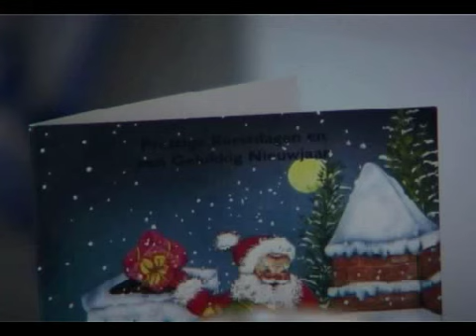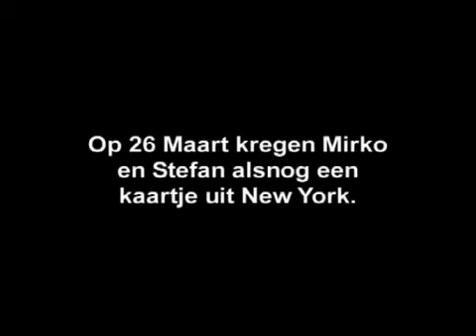Hollandsche kerst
Kerstkaart